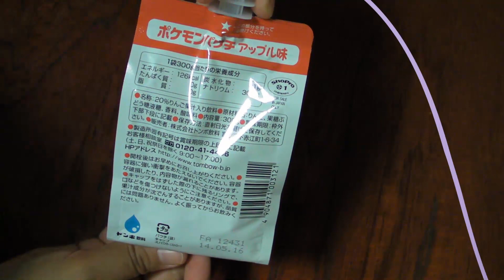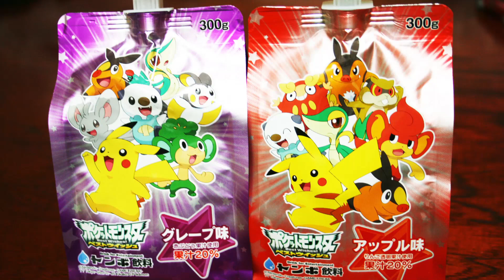Boisson Pokemon pomme Japon (version 1)